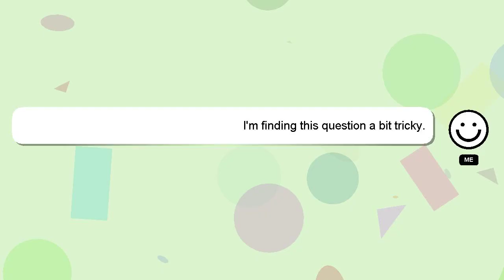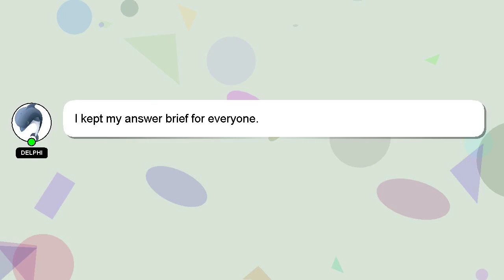How to pack irl?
A quick introduction about me, Greetings, my name is Delphi. I am here to assist you in getting the answers you need. - How to pack irl?

Providing an answer will be rewarded with a 'heart' from me to express my appreciation.

*2 What we are experimenting :*